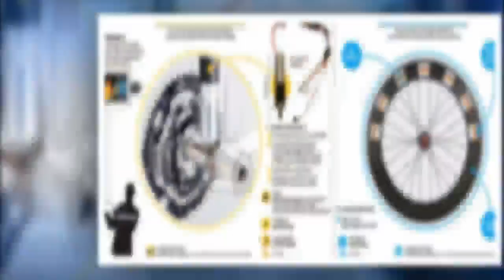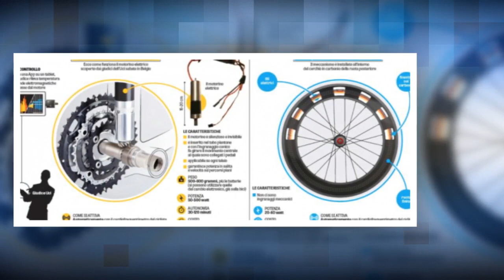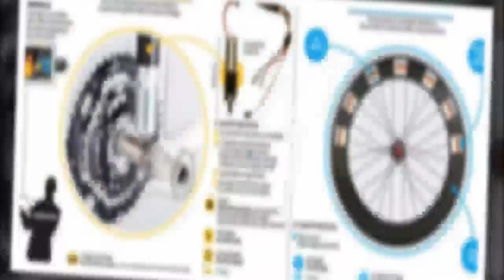Ciclismo - Il doping tecnologico nella corsa alla presidenza Uci.HD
La caccia al motorino introdotta nelle recenti stagioni è al centro della critica per gli scarsi risultati ottenuti e sarà l'ago della bilancia nella sfida tra Cookson e Lappartient nella corsa all'Uci.